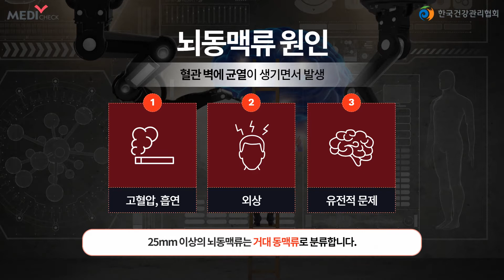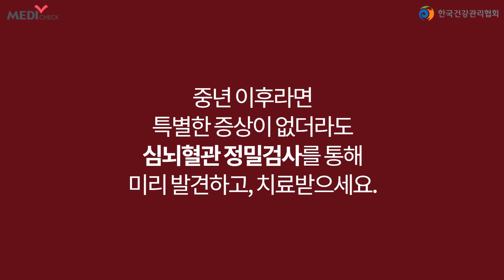뇌동맥류, 터지기 전까지 증상이 없어요!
뇌혈관은 다른 혈관보다 근육층이 얇고 탄력이 떨어집니다.

 ‘뇌동맥류’는 혈관 벽이 꽈리모양처럼 부풀어 오르는 현상으로
 90% 이상이 뇌 바닥 부분의 굵은 동맥인 ‘윌리스고리’에서 발생합니다.

뇌동맥류는 터지기 전까지는 대부분 증상이 없으므로
고위험군은 미리 검사를 통해 파열을 예방해야 합니다.